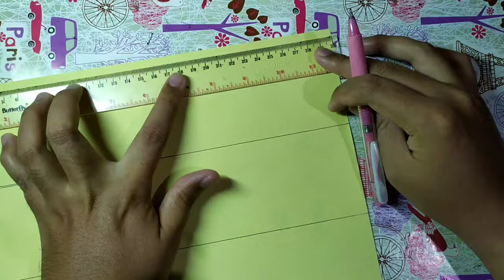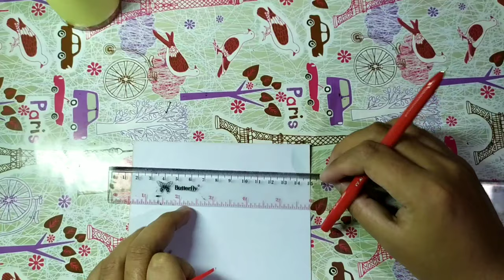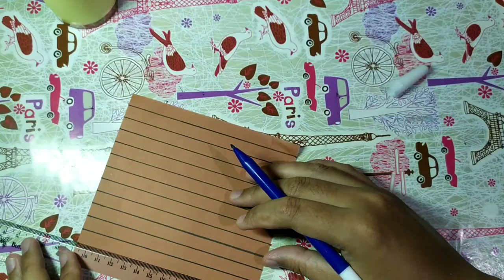Tutorial Membuat Bedug Mini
Hallo guys,
Apa kabar semua? Semoga senantiasa sehat selalu ya kalian disana, dan bagi yang berpuasa selalu diberikan kekuatan dalam menjalankannya ya hehe
Kali ini mimin akan membagikan tutorial caraembuat bedug mini.
Langsung aja cek tutorialnya dibawah ini ya

Semoga bermanfaat